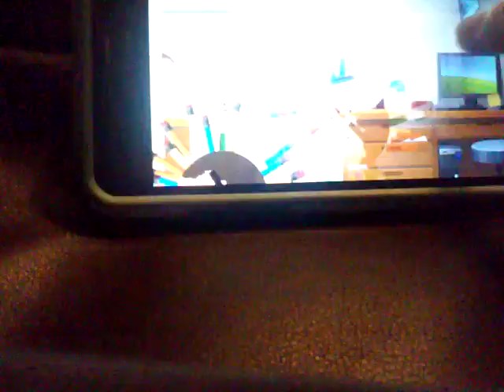November 14, 2016